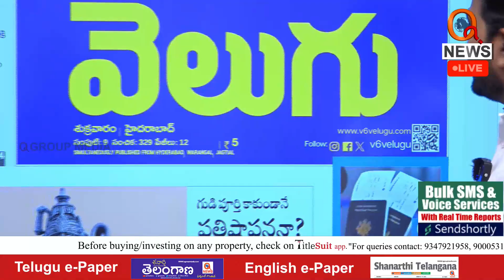కేంద్రంలో అధికారంలో ఉన్నది మీరే కదా | Mallanna Questioning The BJP Government | Qnews